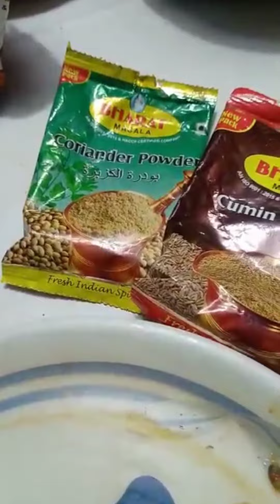ଦିଦି ପଠେଇଛି ମୋ ମନ ପସନ୍ଦ ଜିନିଷ, ବାବା ରୋଷେଇ କଲେ unique style ରେ, ହାତ ଚାଟି ଖାଇଦେଲି